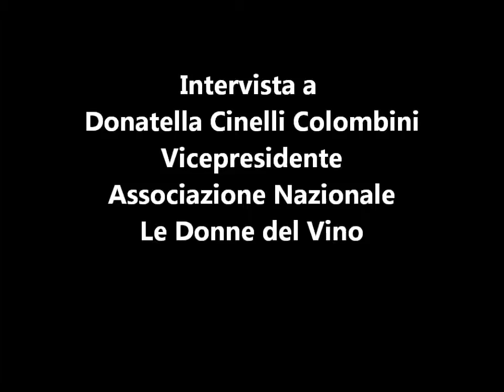Nel mondo del vino bisogna aprire alle donne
Donatella Cinelli Colombini, Vicepresidente dell'Associazione Nazionale Le Donne del Vino: "Le cantine dirette da donne sono le più performanti e sono quelle che hanno reagito meglio alla crisi. Hanno uno stile di comando più flessibile e sono più moderne. Nel mondo del vino è necessario aprire alle donne"